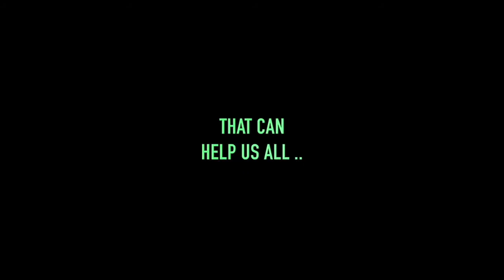MHM - Beth Boyd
Mental Health Mondays is an informative, entertaining, and educational mental health talk show, hosted by Marla and Dave. Our guest today is Beth Boyd. Beth is the NAMI-SFV Board Secretary, an Instructor for QPR (suicide prevention class), and mental health first aid call, a Helpline volunteer, and Family Support Group facilitator.